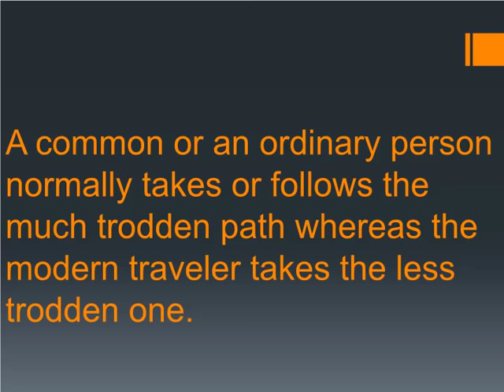Summary Of The Road Not Taken By Robert Frost | The Road Not Taken Analysis